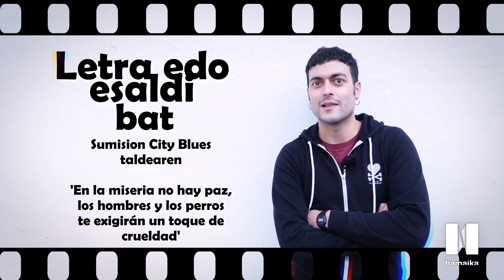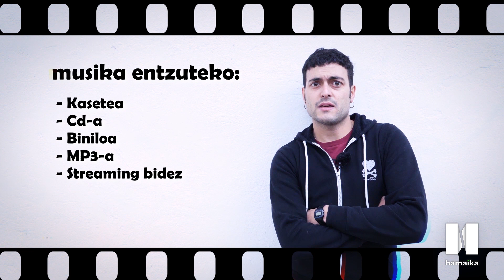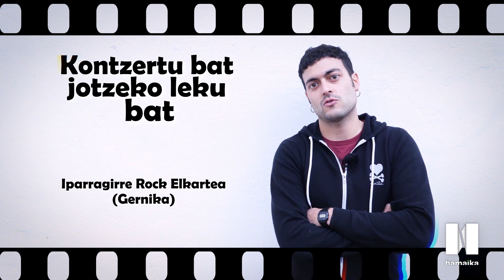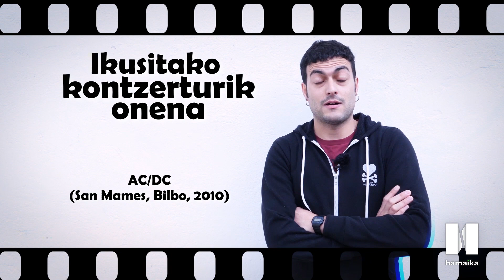MusikaZuzenean TB - HITZ BITAN: Gorka Padrones (Addar)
MusikaZuzenean TB
HITZ BITAN: Gorka Padrones (Addar)

MusikaZuzenean TB # 202 saioko HITZ BITAN atalera Gorka Padrones musikaria gonbidatu dugu. Addar taldeko gitarra-jole eta abeslaria sutsuki maite du musika, eta agertoki gainean horrela erakusten du ere. Bere gustuko disko, areto eta kantuen inguruan aritu zaigu laburrean.

Besteen artean, Gluecifer, The Clayton, Frank Sinatra, AC/Dc, Green Day, Nuntxaku Kapilla, Txus Maravi (El Drogas), Pela, Azkena Rock Festival ...